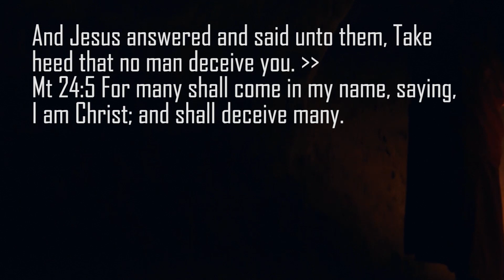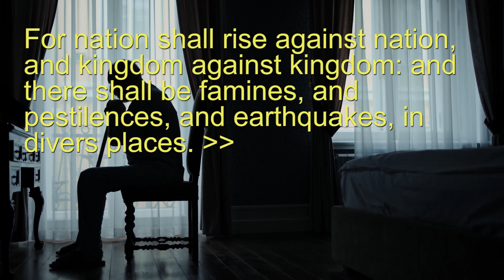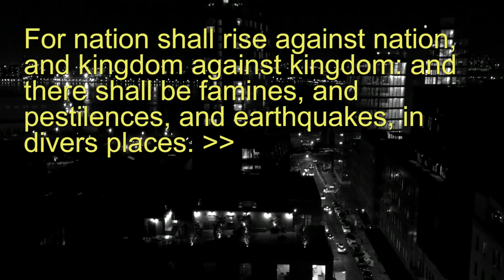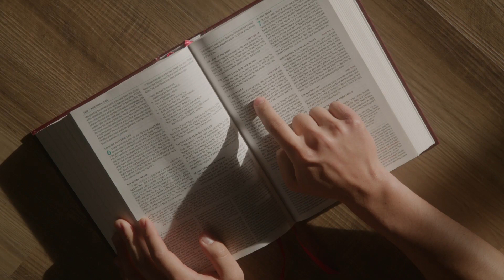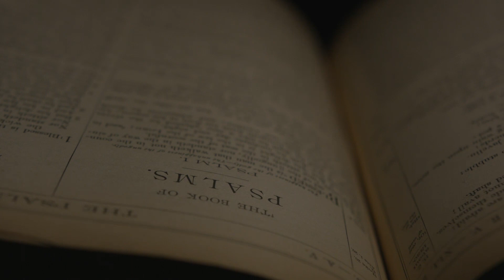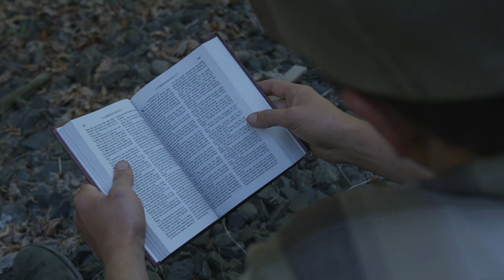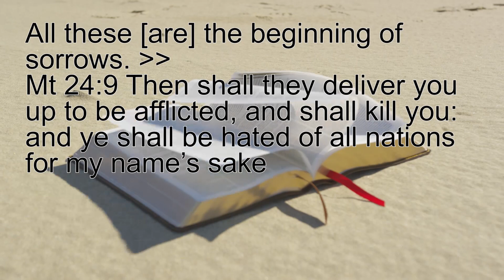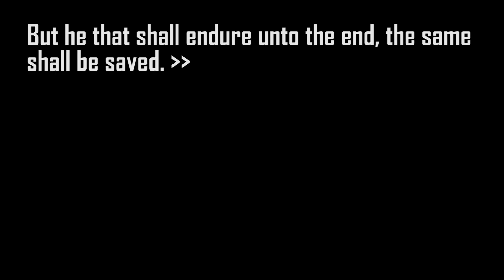How to survive thetime of trouble endtime crisis